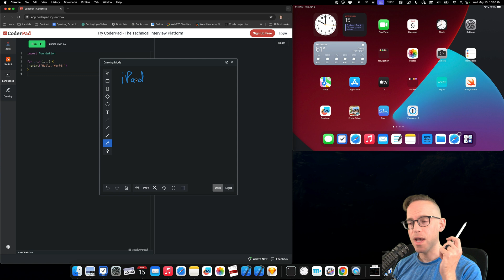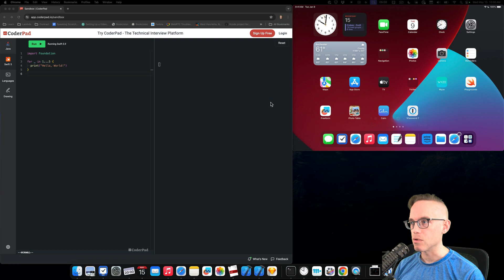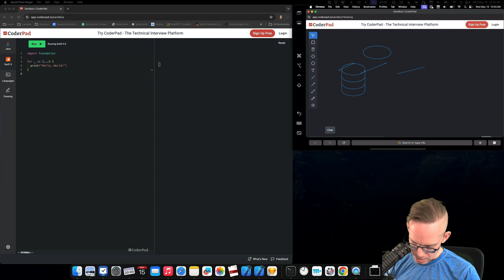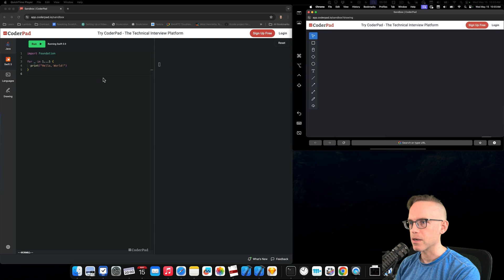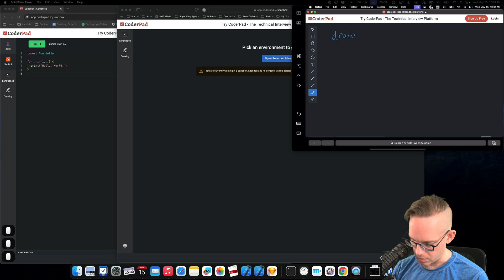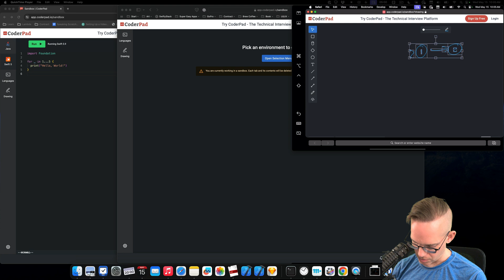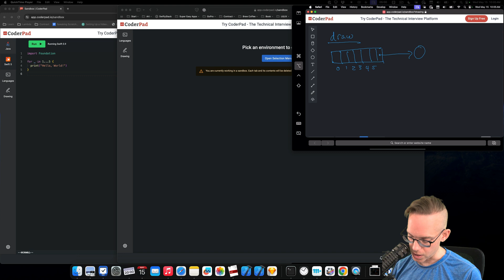How to Use and iPad for CoderPad Drawing in Technical Interviews - Code Challenges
CoderPad has a feature to pop out a window that you can then send to iPad via Sidecar (to use your iPad as a second display).

Sidecar allows you to move your drawing window to iPad so that you can use your Apple Pencil.

This works great for interviews, but I'd still recommend using your own drawing tool like GoodNotes with Screen Sharing if you can do that over Zoom or Google Meet.